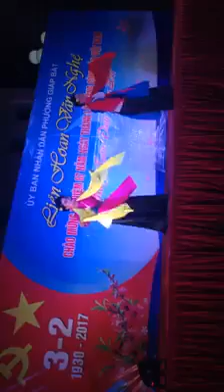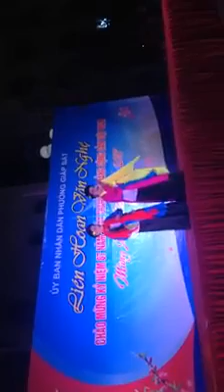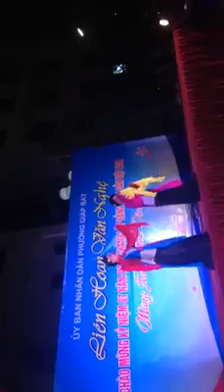{ Hát Chèo 2018 } Gửi Nắng Ba Đình ( Lời Mai Văn Lạng ) Phương Bắc& Minh Nguyệt